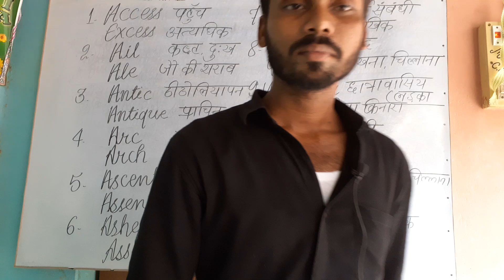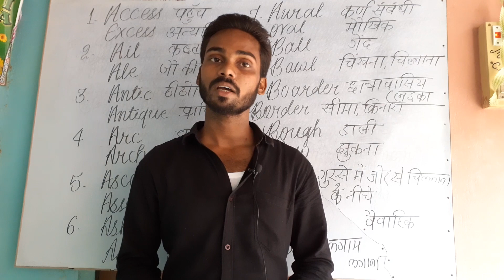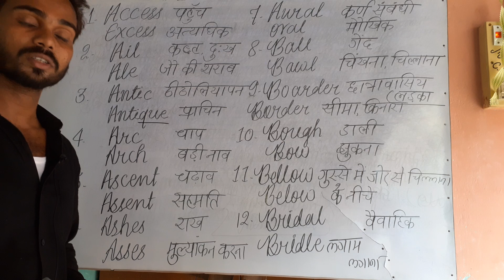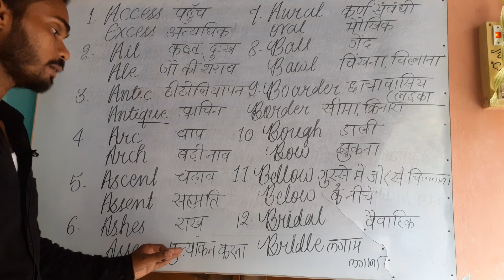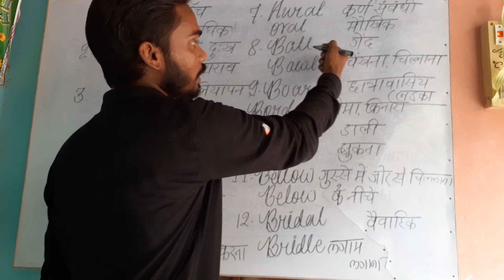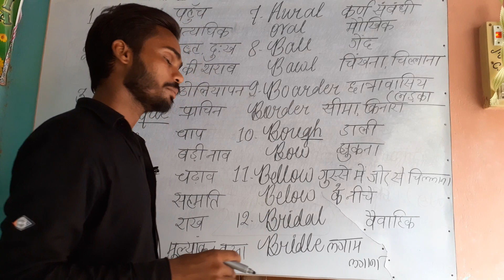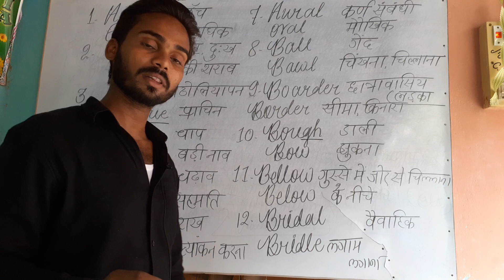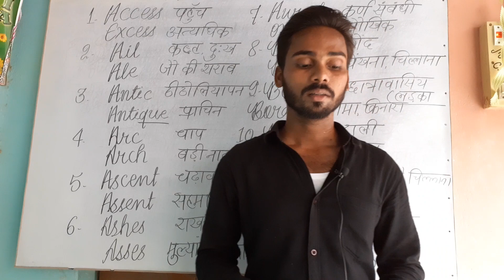HOMOPHONES PART 10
Ek jaisi sound wale words